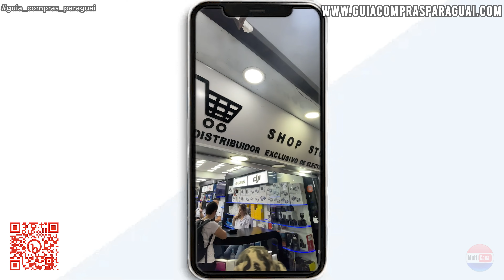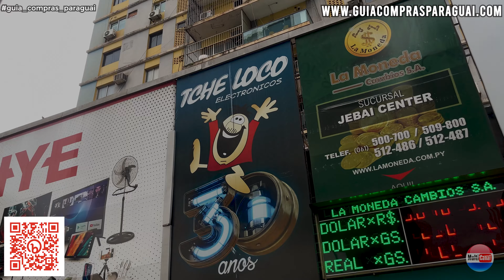NÃO COMPRE iPHONES NO BRASIL ANTES DE ASSISTIR ESSE VÍDEO PREÇOS NO PARAGUAI ENTREGAM NO BRASIL